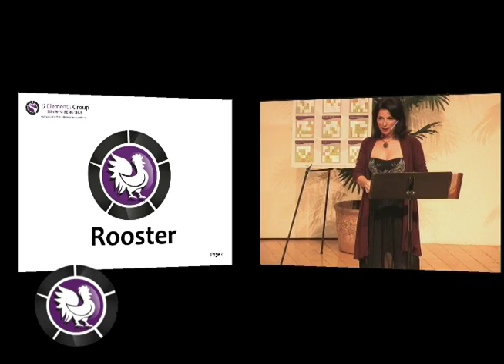2016 Annual Fire Monkey Talk: Insights for the Rooster!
This is the second video in a series of 12 where Astrology, Feng Shui, and Timing Master, Kathleen Zemansky, talks about the astrological rooster from her 2016 Annual Talk at Unity In Marin Spiritual Center.

Do you have a rooster in your astrology chart this year?

If you would like to see a replay of the Annual Talk in it's entirety, You will be able to purchase a link to the video replay, the workbook, and a link to print your astrological chart.